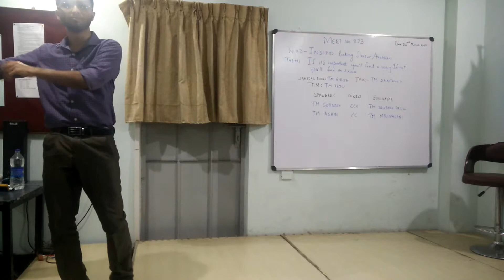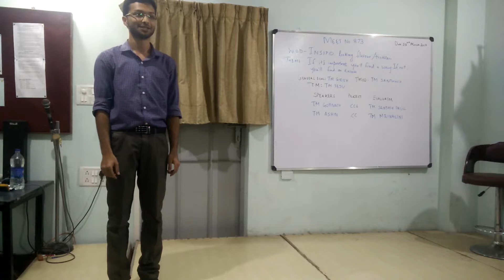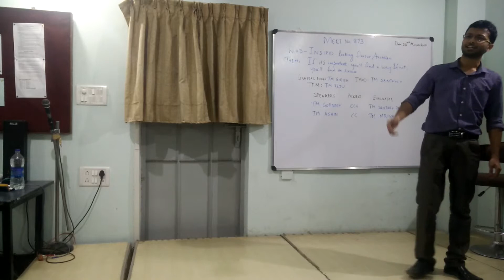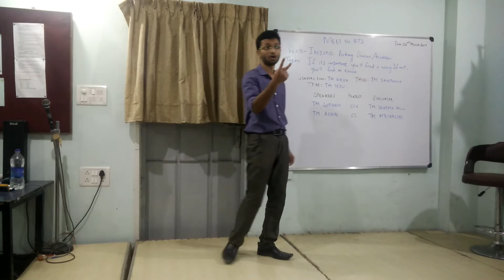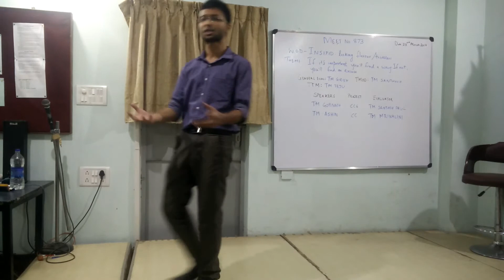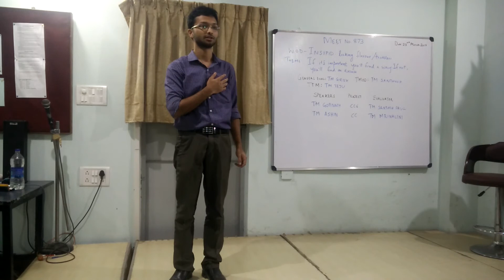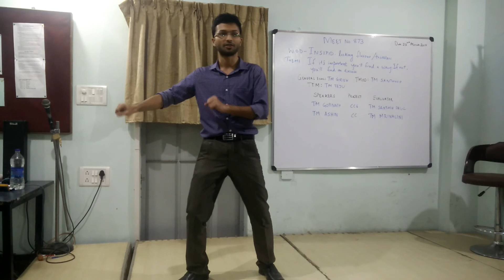TM Ashin - Bam Zoom Thud